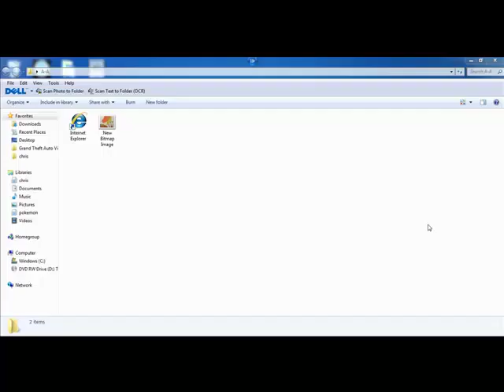How to Create Keyboard Shortcuts for Programs